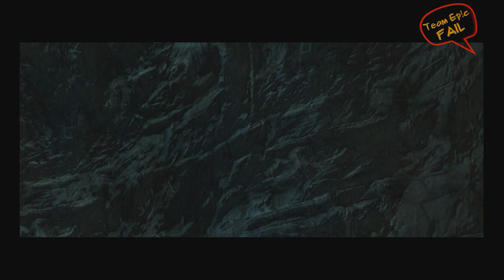Let's Play Dark Souls II #026 [HD][GER] - Itsy Bitsy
Action-RPG aus dem Hause From Software. Bekannt für den enormen Schwierigkeitsgrad.

Ebenfalls masochistisch veranlagt?
Hier gibt's das glorreiche Spiel zu kaufen